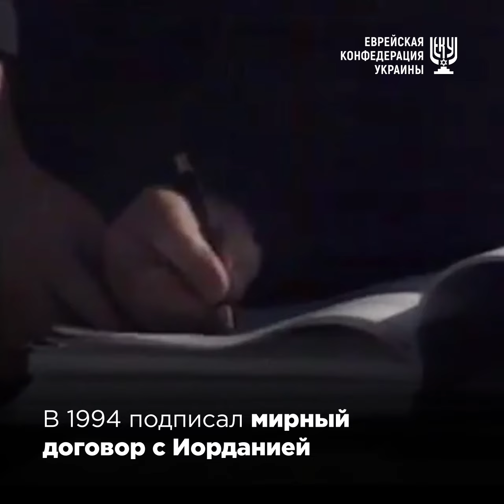Истории украинских евреев. Ицхак Рабин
Ицхака Рабина в истории Израиля могло и не быть, если бы из Одессы в 1919 году, кроме корабля «Руслан», за границу отправлялось еще какое-нибудь другое судно. Но к приезду в Одессу Розы Коэн, спасавшейся от преследований большевиков, «Руслан» оставался единственной возможностью покинуть неспокойную Россию. Роза Коэн планировала перебраться в Швецию, но «Руслан» шел в Палестину.
В Швецию Роза Коэн так и не поехала. Оказавшись в Палестине, она сразу же стала активной участницей рабочего и оборонительного движения евреев и приняла активное участие в формировании отрядов еврейской самообороны ХАГАНА, прообраза будущей армии Израиля ЦАХАЛ.
Она не дожила до провозглашения независимости Израиля, но ее решительность и воинственность в полной мере передались сыну Ицхаку Рабину, который в 1967 году во время Шестидневной войны, возглавляя Генеральный штаб, нанес сокрушительное поражение странам антиизраильской коалиции.
Спустя почти 30 лет после этой войны Ицхак Рабин был максимально близок к тому, чтобы принести в Израиль устойчивый мир. В 1994-м он заключил мирный договор с Иорданией, Израиль и Палестина уже успели обменяться письмами о взаимном признании и отказе от терроризма, но несколько выстрелов праворадикального израильского студента Игаля Амира оборвали этот процесс. После смерти Рабина Ясир Арафат не захотел больше ни с кем вести дальнейшие переговоры.
Осознание того, что произошло, пришло к израильтянам только после убийства премьер-министра. Сторонники и противники мирных инициатив Рабина в Израиле есть и сегодня, но большинство сходятся во мнении, что современный Израиль мог быть совершенно другим, если бы не роковые выстрелы 4 ноября 1995-го, - написал Борис Ложкин в Facebook.